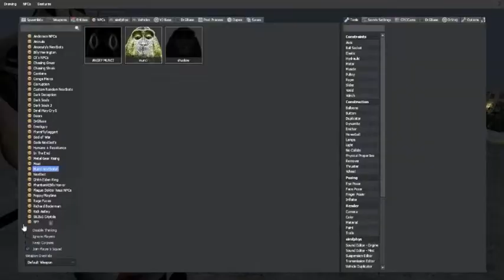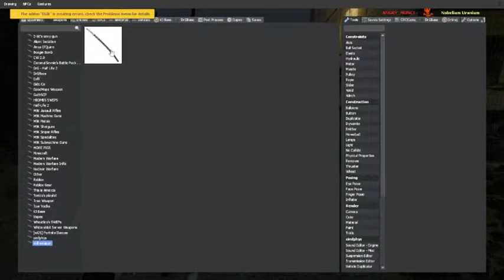Whitebeard VS Angry Muncis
Another gmod video just because why not

intro - 0:00
run - 0:17
Yummy chips - 4:28
bonus - 4:43
outro - 5:04

Warning: This video might contain dead memes, bad/offensive jokes and quite possibly cringe as well.
Like always, this gameplay video is filled with a ton of unfunny jokes and dead memes in the form of a montage/funny moments.

Discord ▶: No server until 500+ subs
(support me ❤)